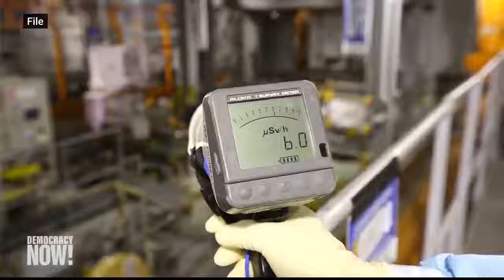Agua radiactiva de Fukushima podría ser vertida en el océano Pacífico, advierte Japón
Vea esta y otras noticias en nuestra página web en español

Las consecuencias del desastre nuclear en la planta nuclear de Fukushima, en Japón, continúan ocho años después de la triple fusión. El martes, el ministro de Medio Ambiente de Japón reveló que los operadores de la planta podrían tener que comenzar a verter agua radiactiva de la planta en el océano Pacífico a partir de 2022, porque la planta se está quedando sin espacio para almacenarla. Los tanques de la planta almacenan actualmente un millón de toneladas de agua contaminada.